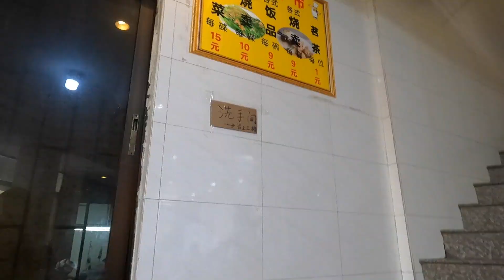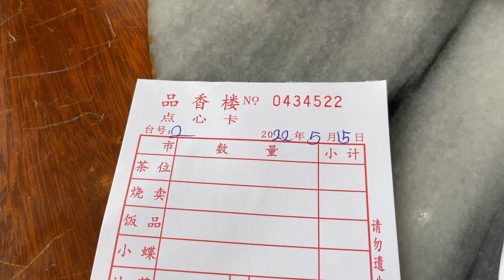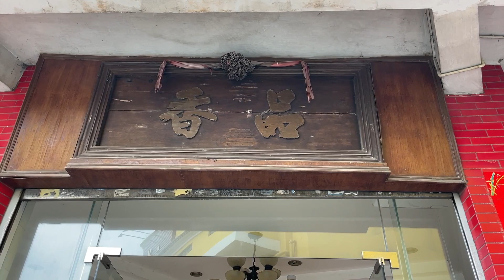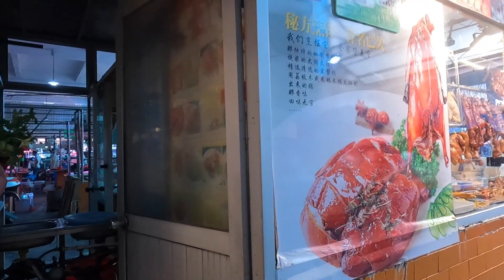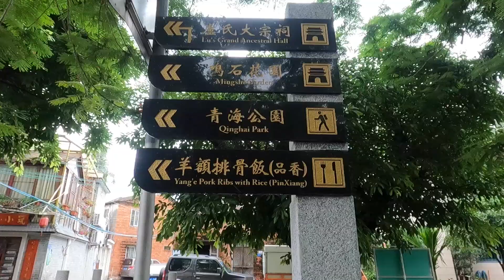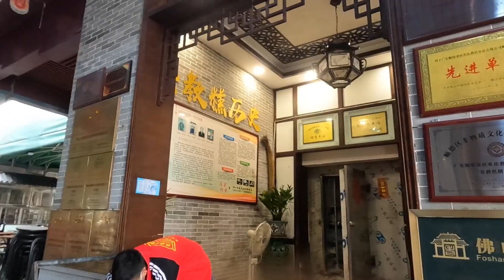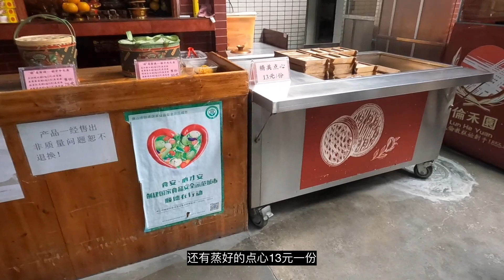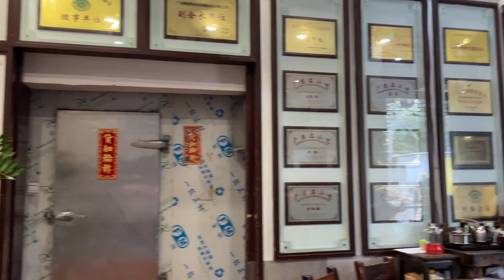1顺德平民怀旧茶楼午餐！9元一碟肉类点心！任选任吃！超级好吃！70元两人消费！超级饱！超级无敌便宜！最大乌龟宠物市场！甜品！dimsum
Chapters:
00:00:00 视频简单，到达店铺
00:01:38 价钱和环境
00:02:15 美食送上来，自选
00:03:44 享受美食
00:07:06 第二轮点心送到，拿了干蒸
00:08:13 第三轮点心又来，终于等到凤爪
00:11:21 最后消费，结账
00:11:45 店铺老招牌

00:12:33 前往下一站宠物市集
00:13:17 路过一间粽店，真材实料
00:15:21 新鲜水牛奶：15元一瓶
00:16:02 烧味档：22元半只盐焗鸡

00:16:38 深入市场
00:16:55 乌龟区：8元一只金钱龟
00:17:35 乌龟蛋：15元一斤
00:18:13 鳄鱼
00:19:28 45元一斤娃娃鱼
00:21:26 河鱼区

00:22:27 当地农民自己种的菜
00:23:27 水蟑螂
00:24:00 小朋友想用手玩甲鱼
00:24:56 英国蓝猫600元一只
00:25:55 一窝中华田园猫
00:27:04 可爱的中华田园犬200元一只
00:29:04 可爱的小猫20元一只
00:31:20 因下雨失温，有只小猫失去知觉了

00:33:42 鸽子100元6只
00:35:43 当地农民自己种的香茅3元一斤
00:36:49 岭南水乡
00:40:08 发现危楼古院

00:41:22 老字号甜品店
00:42:22 点心糕点：13元一笼
00:42:24 点了双皮奶：11元一碗
00:46:20 旧时搅拌机：石磨
00:47:02 获奖无数
00:47:38 路上风景和线路
00:51:16 回顾视频介绍地方和美食
00:52:10 结束，感谢观看！

视频介绍：主要介绍广州周边美食，这次去顺德三个地方，午餐吃了一间老字号茶楼，超级好吃，抵吃！我们消费：牛肉丸9元，干蒸9元，猪大肠10元，排骨饭9元，鸡饭9元，油麦菜15元，凤爪10元，一共消费76元。
第二部分：介绍最大的乌龟市场和宠物集市
第三部分：岭南水乡风貌
第四部分：老字号甜品糕点店，吃了饭后甜品，双皮奶11元一碗，超滑，超正，超奶

地址：中国广东省佛山市顺德区羊额
店名：品香排骨饭

地址：中国广东省佛山市顺德区三洲德政路 三洲市场